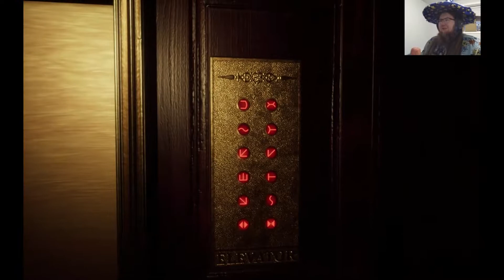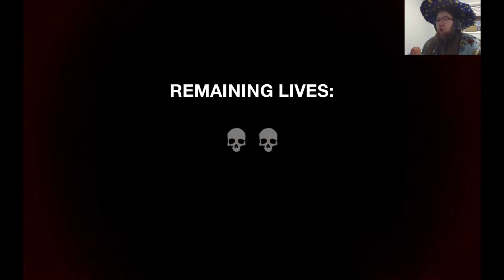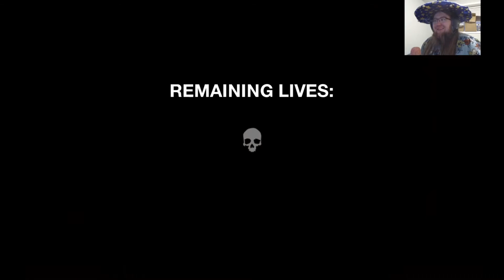Dark Deception Adventure #1 Monkey business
in which there is grate hair and and repeated stabbings